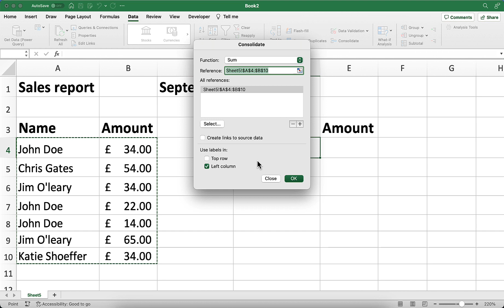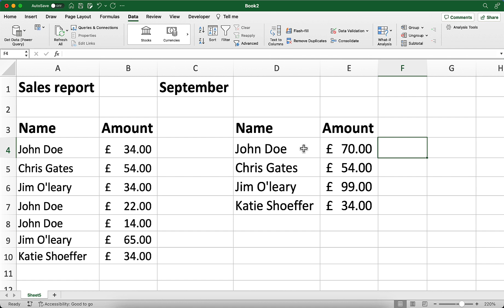Consolidate Data in Excel On the Same Excel Worksheet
🔗 Join the Spreadsheet Mastery Community
Want to learn Excel the easy way? In my free community, you’ll get:

Step-by-step lessons from beginner to advanced

Free templates, eBooks, and cheat sheets

A supportive group to answer your questions

In this comprehensive Excel tutorial, you'll learn how to consolidate data from multiple worksheets onto a single Excel worksheet effortlessly. Whether you're dealing with sales figures, survey responses, or any other data sources, we've got you covered. Join us to streamline your data management skills and become an Excel pro!